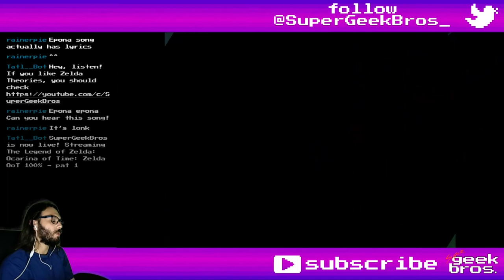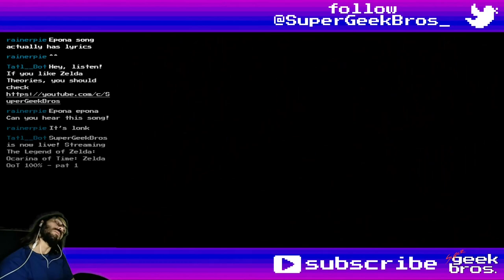SpeLinking! Zelda:OoT | part 04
100% playthrough of The Legend of Zelda: Ocarina of Time for the N64 played on the Nintendo Switch Online emulator.
In this video we'll get to Death Mountain, groove with a rolling rock brother and fight medieval dinosaurs.

If you need to find something, here's what happened in this video:
00:00 - start

Dungeons:
29:46 Dodongo's Cavern
33:27 Mini-Boss - Lizalfos
39:47 Dungeon Map
42:35 Compass
47:34 chest - 20 Rupees
48:16 Mini-Boss - Lizalfos
49:57 Bomb Bag
53:03 chest - 5 Rupees
58:46 chest - Bombs
58:53 Boss - Infernal Dinosaur: King Dodongo

Items, Equipment and Quest Items:
04:06 Adult's Wallet (10 Gold Skulltulas)
20:36 Goron's Bracelet
49:57 Bomb Bag
50:15 20 Bombs
1:02:47 Goron's Ruby - Spiritual Stone of Fire

Pieces of Heart:
29:24 №3 - Death Mountain Trail (earlier, normally would need beans in the future)

Gold Skulltulas:
02:48 №8 - Kakariko Village
03:41 №9
03:54 №10
38:14 №11 - Dodongo's Cavern
43:53 №12
56:52 №13

Side Quests, Mini-Games and some Puzzles:
05:47 deliver Keaton Mask (+5 Rupees)
21:24 light Goron City

Enemies Info (not collectible, usually first time meeting a new enemy):
07:23 Red Tektite
30:33 Beamos
31:18 Baby Dodongo
33:02 Keese
33:36 Lizalfos
35:28 Business Scrub
36:00 Dodongo
41:58 Armos
44:13 Fire Keese

Random comments, interesting dialogues, places, fails and epicnesses:
00:17 Owl in Lost Woods after Saria
16:13 open Darunia's room
16:37 meet Darunia
18:41 soften Darunia
28:38 breaking and fixing a sign

Title: SpeLinking! Zelda:OoT | part 04